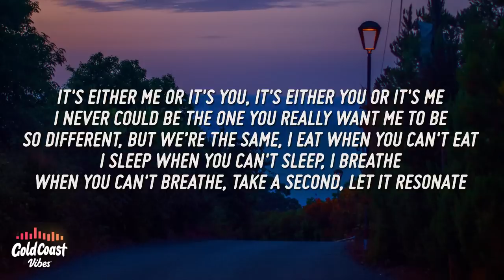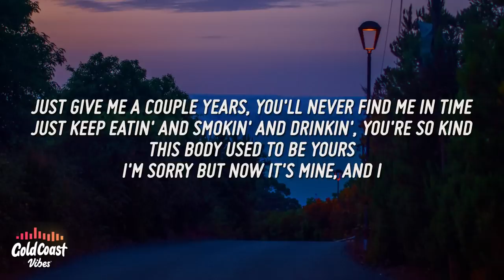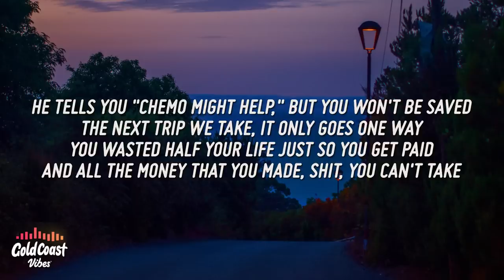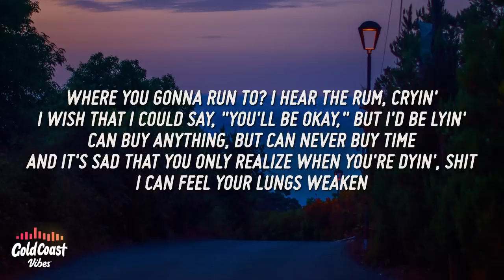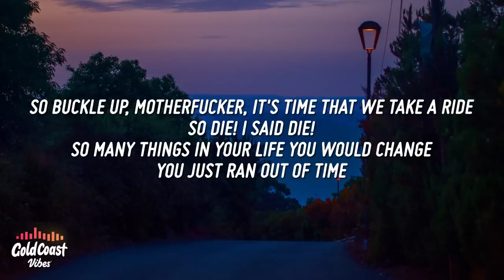Witt Lowry - Reaper (Lyrics)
Witt Lowry - Reaper

[Verse 1]
I just don't fit in with you other motherfuckers, just stuck in the same home
Only been livin' here for a day and look how I've grown
Can't make myself comfy, I'm better off all alone
And what's with all the wind? Since I've got here it's been blowin'
But fuck it, this'll do
And between me and you
I never planned on leavin' to tell you the damn truth
It's all a part of life, some things you just can't chose
You've never know I exist 'til you're sick and you can't move
It's either me or it's you, it's either you or it's me
I never could be the one you really want me to be
So different, but when I say, I eat when you can't eat
I sleep when you can't sleep, I breathe when you can't breathe
Take a second, let it resonate
I'm in everything you do, each and every day
I'm in everything you do, you are never safe
Yeah, you used to be the one, now you're second place, haha
Already doubled in size
Just give me a couple years, you'll never find me in time
Just keep eatin' and smokin' and drinkin', you're so kind
This body used to be yours, I'm sorry but now it's mine, and I

[Chorus]
I eat when you can't eat, yeah
I sleep when you can't sleep, yeah
I breathe when you can't breathe, yeah
Always runnin', but you never run from
I eat when you can't eat
I breathe when you can't breathe
Always runnin', but you'll never run from me

[Verse 2]
I've been thriving in this environment provided by you to me, it's so beautiful
Explorin' every inch of your body, down to your cuticle
Waste your life away, every day you sit at a cubicle
I've been movin' into some other spots that are suitable, haha
I hear you clickin' those keys
I hear you talkin' to your doc, got an appointment at three
He's gonna tell you you have cancer—what he means is me
They perceive to tell you things that might make me leave, geez
Slow down! Why are you drivin' so fast?
Oh shit, it's a quarter past, go quick, foot on the gas
Get your ass up in that office, do everything that they ask
They question if you been smokin', don't lie, we know that you have
Deep breath, but you can't breathe
He wants to see in your chest, what's that? Time to say "Cheese!"
He can't believe what he sees, you can't believe what you see
I feel you're startin' to sweat, I feel the shake in your knees
Damn, I'm sorry that it's too late
He tells you "Chemo might help," but you won't be saved
The next trip we take, it only goes one way
You wasted half your life just so you get paid
And all the money that you made, shit, you can't take
So you leave it in your bank for your grandkid's sake
Been feelin' all of your pain, I feel the way that you ache
You used to wish you would die, how long did it really take? And I

[Bridge]
But you'll never run from me
Mm, but you'll never run from me

[Verse 3]
A couple months and now we lie in this bed
The chemo didn't work and now I've moved to your head
I see all of your thoughts, you think about being dead
You think about all the things you often wished you had said
Like a couple more "I love you," a couple more "I trust you"
A couple more nights prayin' to the one above you
You are never gonna be a single person but you
You spent your whole life in the mirror sayin' "Fuck you!"
Where you gonna run to? I hear the room cryin'
I wish that I could say, "You'll be okay," but I'd be lyin'
Can buy anything, but can never buy time
And it's sad that you only realize when you're dyin', shit
I can feel your lungs weaken
Who knew your last weekend would become your last weekend?
Family's in the room, I wonder what they been thinkin'
I feel your heart, it's so heavy, I feel your temperature's sinkin'
It's time, no one can keep you alive
The human kind make environment's perfect for me to thrive
I guess we both destroy the one thing that keeps us alive
So buckle up, motherfucker, it's time that we take a ride, so
DIE! I said DIE!
So many things in your life you would change, you just ran out of time